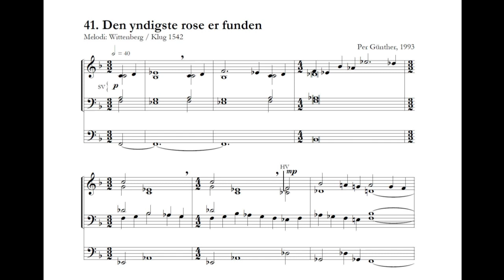Per Günther: Den yndigste rose er funden - orgelkoral